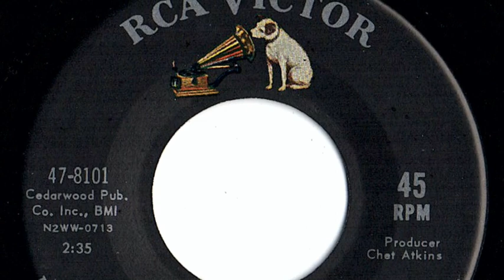John D. Loudermilk - "Angela Jones"